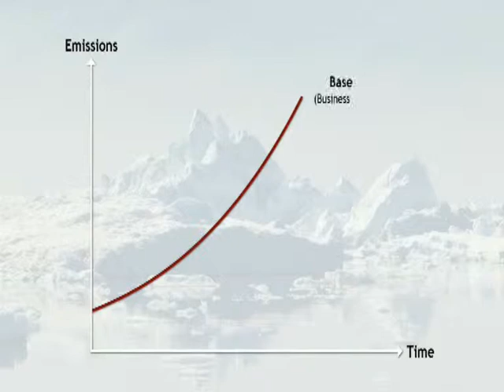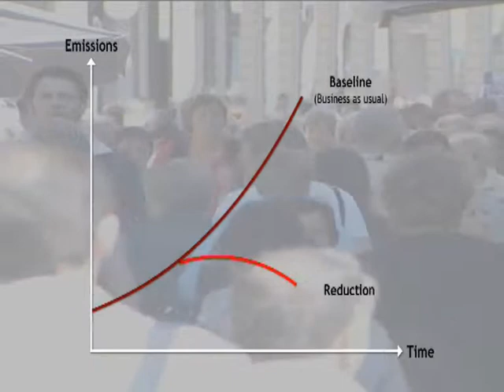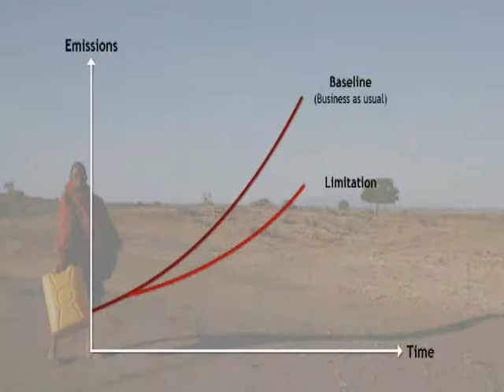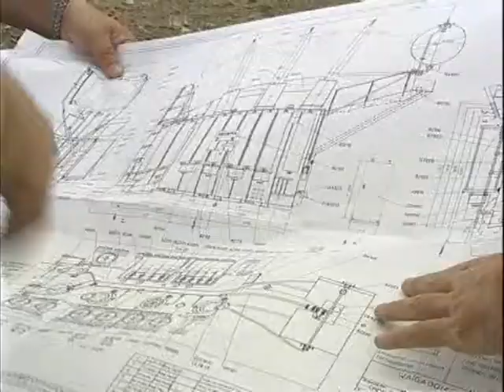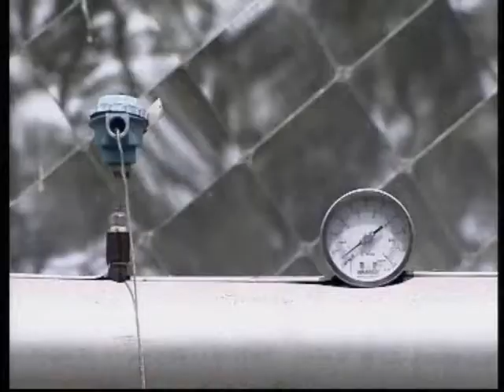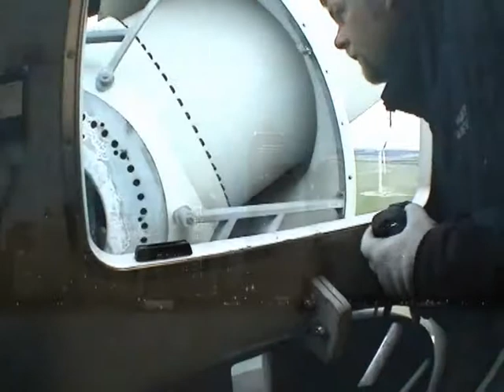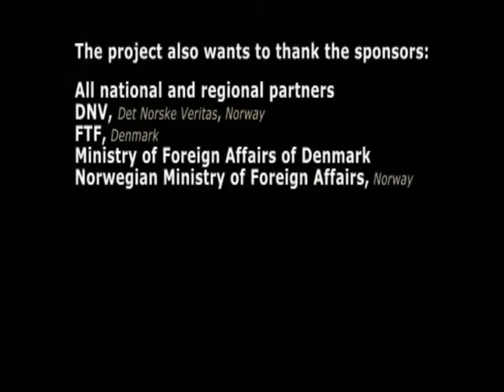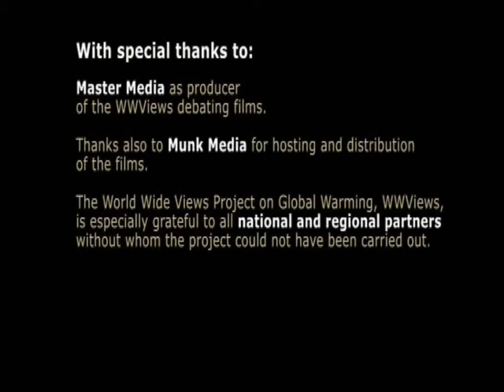Panel Internacional del Clima 3